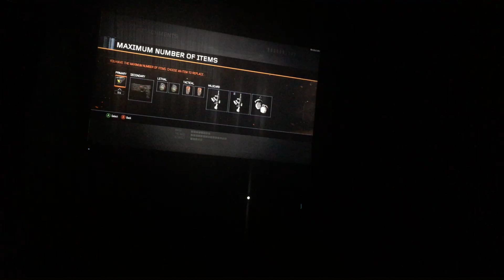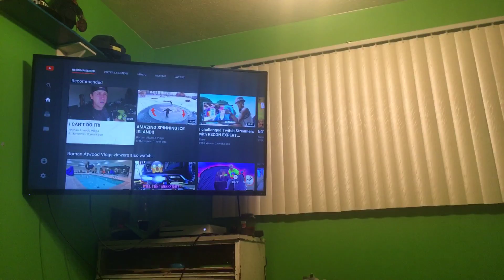Black ops 3 pt2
@Tanner Braungart